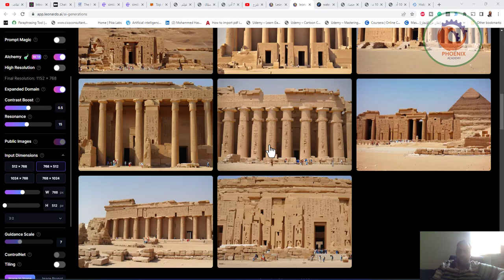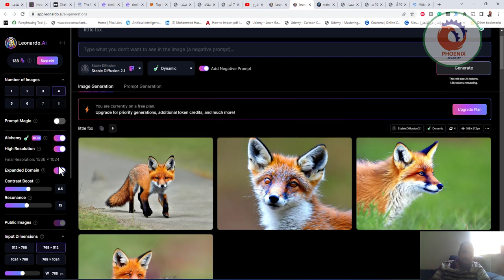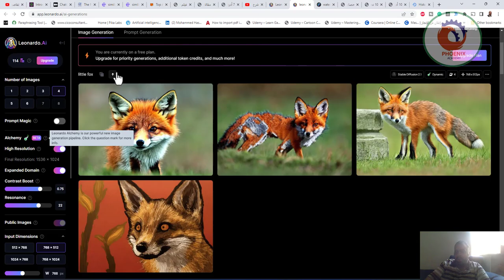leonardo ai ai generations تحويل الكتابة لصور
❤️ روابط التواصل
✅ انستجرام